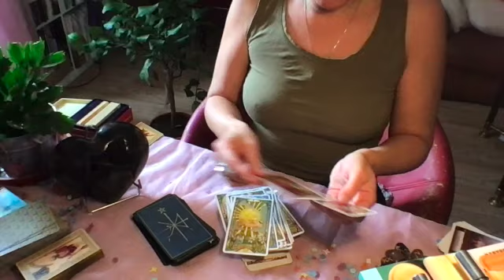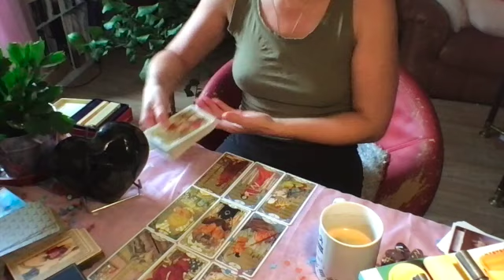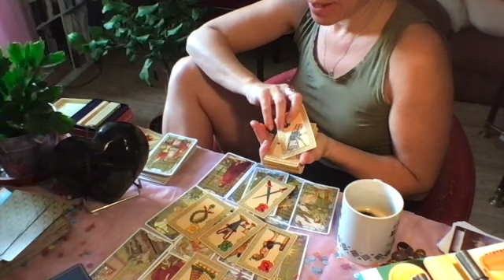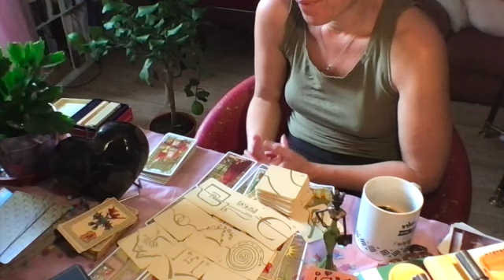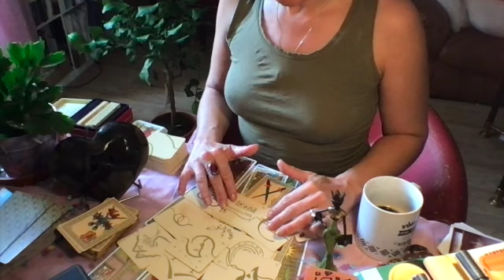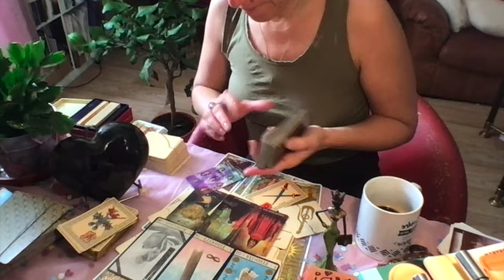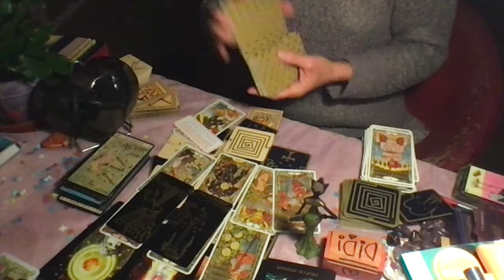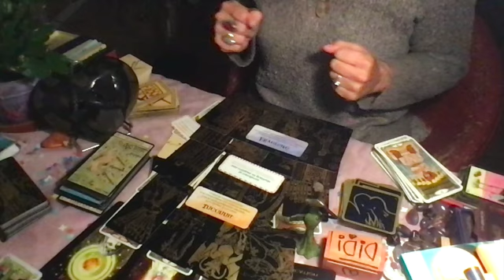😉🧠❤️BALANCE DU 1 AU 15 AVRIL, REUSSIR, MAIS PAS DU TOUT COMME VOUS VOUS L'ETIEZ IMAGINE ;)😍😇😁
Bisous
Chers Balances, ascendant Balance, vénus ou lune en Balance, ou encore amis des Balances, bienvenue dans votre tirage de maintenant à presque mi avril... Merci de vos abonnements et d'activer la cloche pour soutenir la chaine ❤️
Discernement, tirage général, prenez ce qui vous parle uniquement.

Didi M